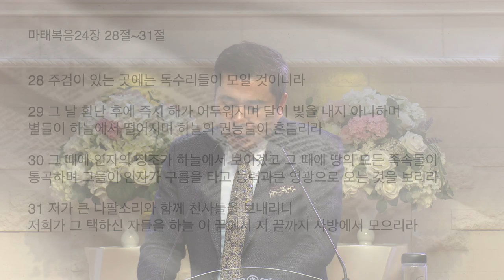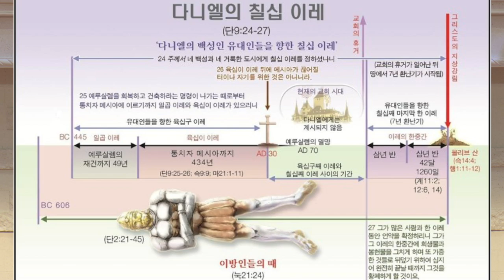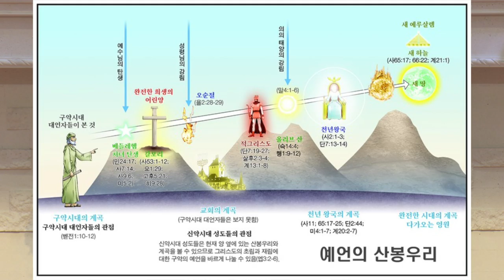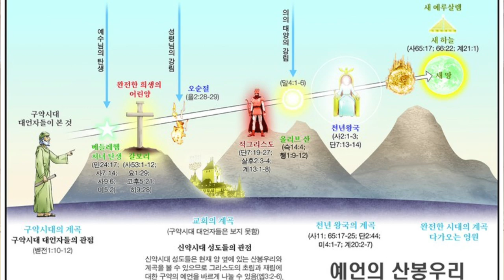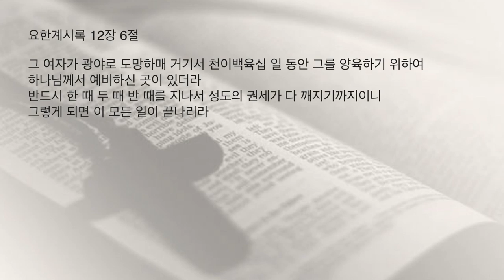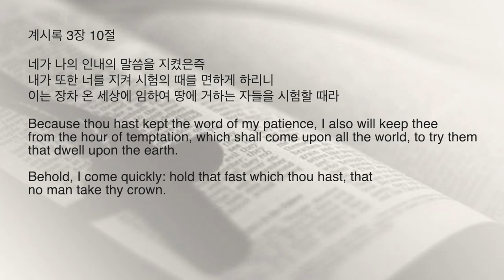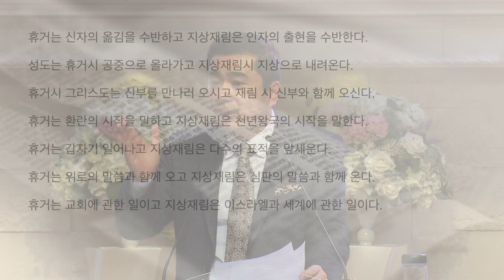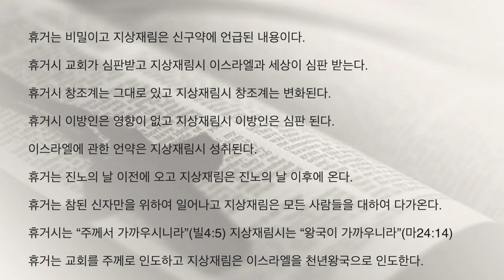휴거의 시기에 대한 논쟁이 있는 이유는 무엇인가? / Why is there a debate about the time of the rapture? 서울김포영광교회 박영민목사